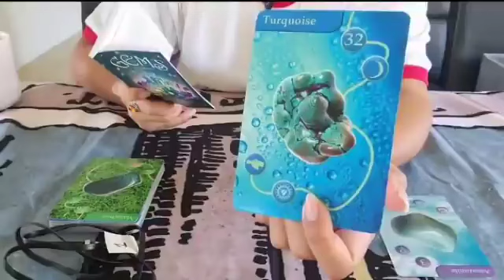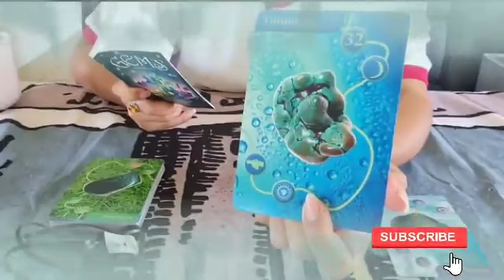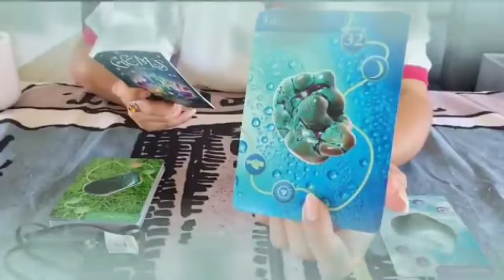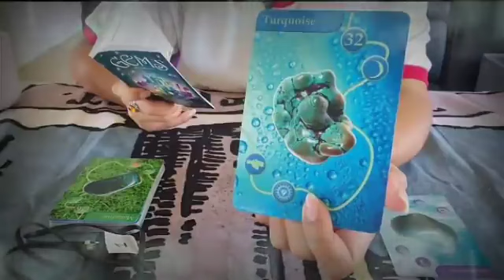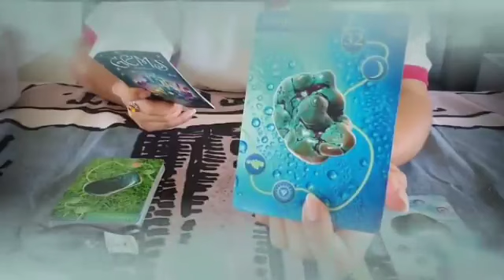برج القوس لنصف الاول شهر يناير 2024 - فرحة لا توصف الحمد لله🤲وهدية من هذا الشخص💘مين ده يا قوس؟